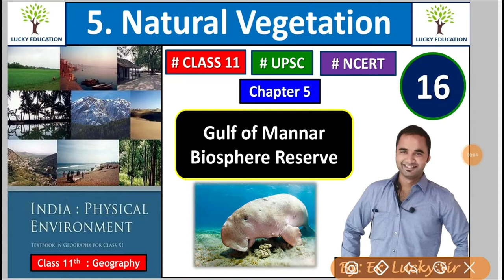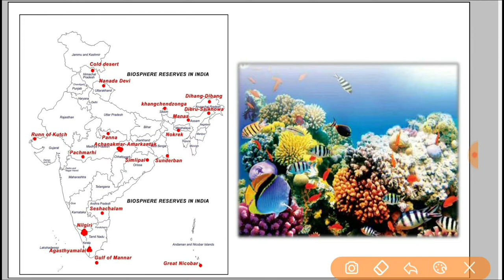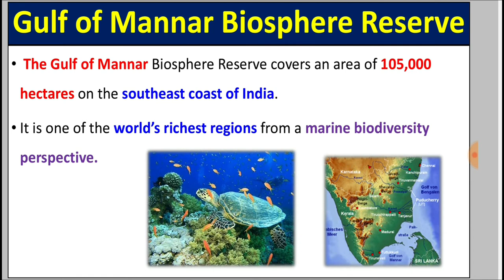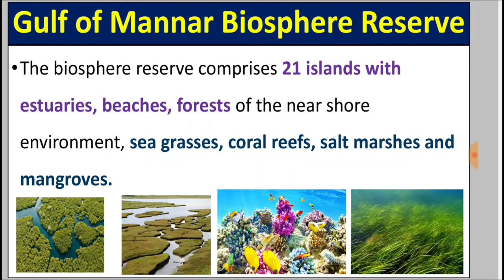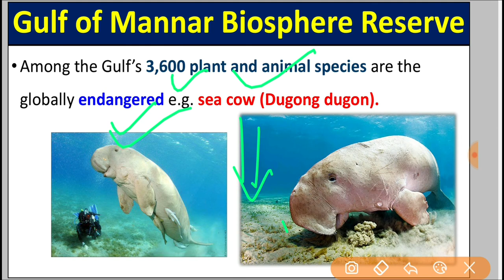Gulf of Mannar Biosphere Reserves in India - Natural vegetation | Class 11 Geography NCERT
State of Forest in India Report 2019